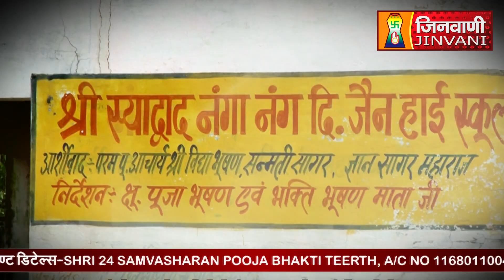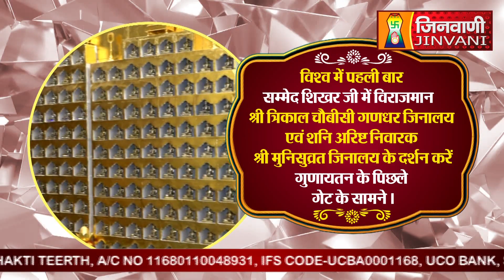SHANTIDHARA | श्री सिद्धक्षेत्र सोनागिर जी | SONAGIR Datia (M.P) | 30 Sep 2024 | J00506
श्री सिद्धक्षेत्र सोनागिर जी में विश्व इतिहास की प्रथम अद्वितीय कृति का सबसे विशाल जिनमंदिर श्री चौबीस समवशरण पूजा भक्ति तीर्थ प्रतिदिन शांतिधारा विधान महामहोत्सव